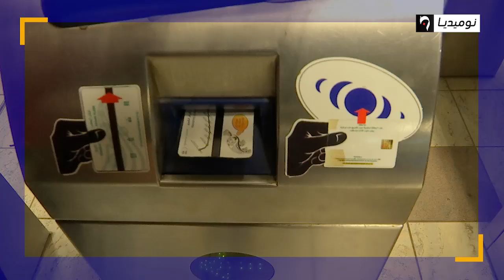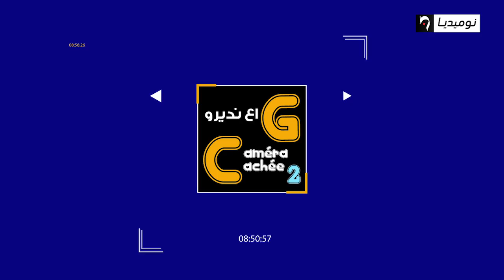شاهد.. الحلقة 24 من الكاميرا الخفية قاع نديروا كاميرا كاشي مع جدو حسان ومحمد بونوغاز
الحلقة 24 من الكاميرا الخفية قاع نديروا كاميرا كاشي مع جدو حسان ومحمد بونوغاز